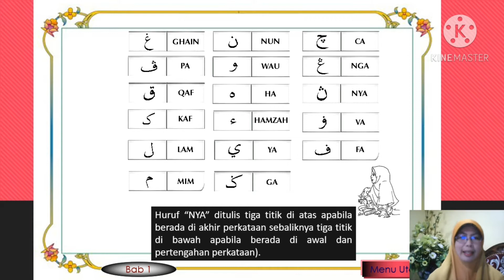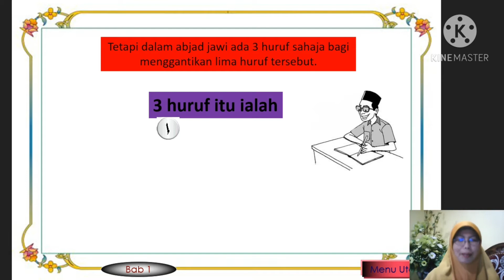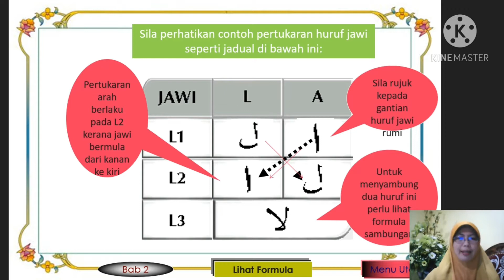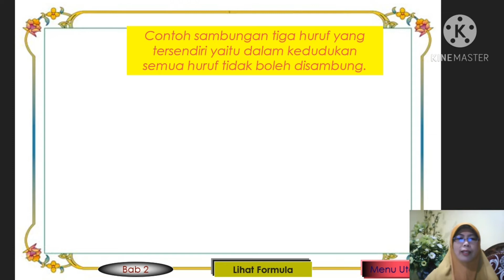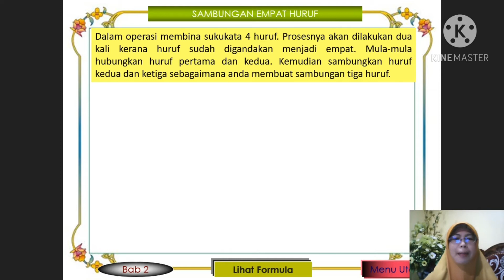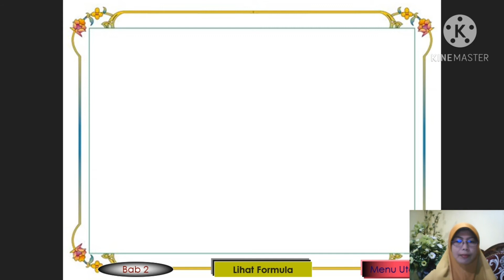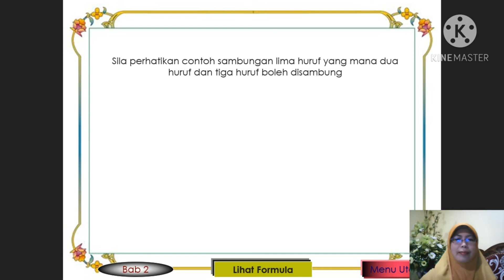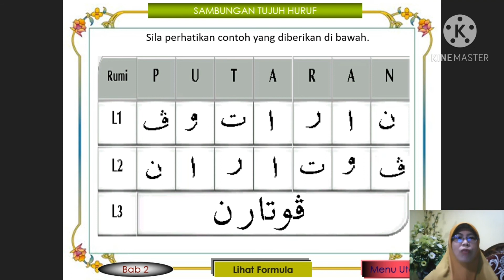WEBINAR SPM JPNT : JAWI KAEDAH TUKAR HURUF